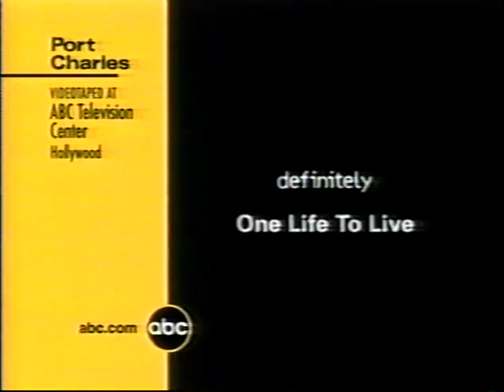Port Charles: September 18, 2000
Original VHS SLP recording from WABC-TV 7, New York